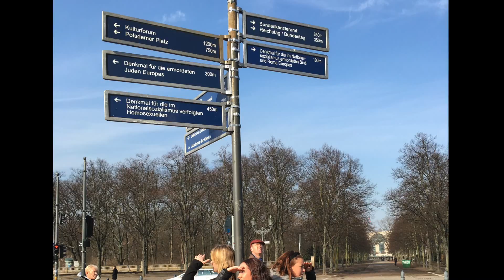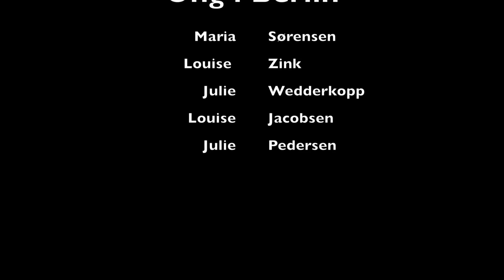Learnmark Business HG og EUX studietur til Berlin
Kickstart din karriere på HG-Business eller EUX-Business

Start din karriere inden for detail, handel, kontor eller event på en af de mange uddannelser på Learnmark Business EUD & EUX.

Du starter din uddannelse på enten EUD Business eller EUX Business. Herefter fortsætter du i lære i en virksomhed.

Vælg mellem 16 uddannelser, hvor du efter 2 år i lære bliver fx kontorassistent, speditør, salgsassistent, advokatsekretær, økonomiassistent, indkøbsassistent og handelsassistent.

Du kan begynde på en Business-uddannelse på flere måder. Din start afhænger af din alder og uddannelsesbaggrund.

• Grundforløb 1 - GF1, hvis du kommer direkte fra 9. eller 10. klasse
• Grundforløb 2 - GF2, hvis det er mere end to år siden, du har afsluttet 9. eller 10. klasse og er under 25 år
• EUV - erhvervsuddannelse for voksne, der er fyldt 25 år.

Learnmark Business EUD & EUX udbyder de merkantile erhvervsuddannelser.